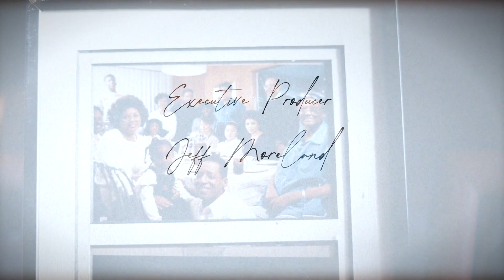Case Notes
Watch our award-winning 4-minute short film 'Case Notes' now!

Labeled at a young age by a system quick to write off people of color, Tony hopes to spare others the unnecessary obstacles he faced. Don’t miss this animated 4-minute short about the power that narrative holds to oppress or liberate.

Animation by Heidie Ambrose
Directed and Produced by Sebastian Rogers
Original score by Arnaud Drieu